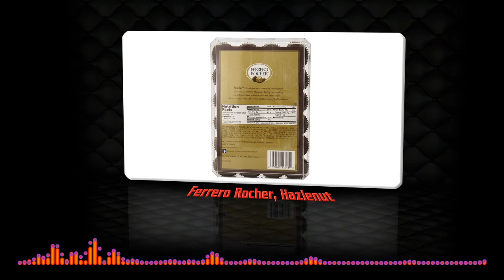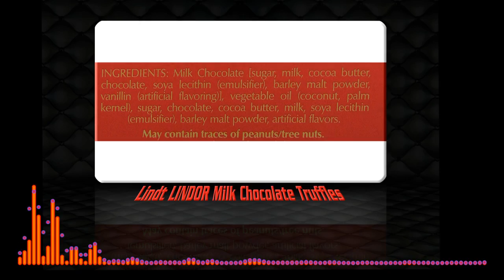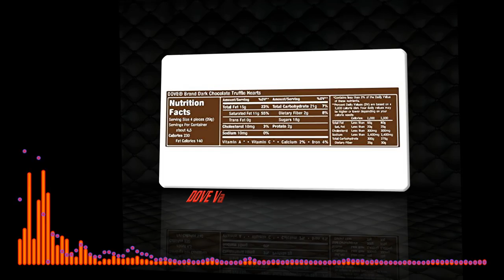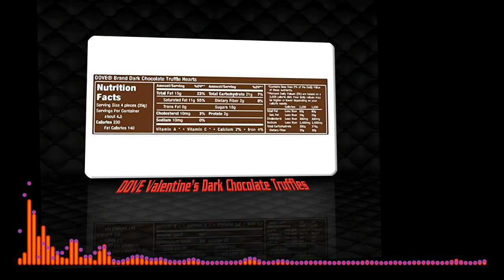What is The Valentine Candy Heart Sayings | Get the Best Valentine Candy Ideas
You are watching the review of “What is The Valentine Candy Heart Sayings | Get The Best Valentine Candy Ideas”
Looking for the detailed review of What is The Valentine Candy Heart Sayings | Get The Best Valentine Candy Ideas?

This “Send a Valentine Card” is having the following models:

Happy Valentines Card 01: Ferrero Rocher, Hazlenut

Perfect for gifting, sharing, or indulging on your own
48-Count Gift Box
Perfect for holiday gifting, sharing, or indulging on your own
Make loved ones feel special every day with Ferrero Rocher Confections
Peanuts Free, Certified Kosher (OU-Dairy)
Product Dimensions: 11.2 x 8.4 x 1.5 inches ; 2 pounds
Shipping Weight: 1.8 pounds (View shipping rates and policies)
Domestic Shipping: Item can be shipped within U.S.

Happy Valentines Card 02: Lindt LINDOR Milk Chocolate Truffles

Each box contains 60 LINDOR milk chocolate truffles.
A delicate milk chocolate shell envelops an irresistibly smooth milk truffle filling.
The perfect gift for any occasion or as an indulgent snack for the home and office.
Premium chocolate for snacking, baking, the candy dish and as an everyday treat.
Item Weight: 1.3 ounces
Shipping Weight: 1.6 pounds (View shipping rates and policies)

Happy Valentines Card 03: Chocolate, Caramel and Crunch Grand Gift Basket

Chocolate covered pretzels with white chocolate caramel drizzled pretzels
Presented in a keepsake seagrass basket tied with a red ribbon for a festive gift
Product Dimensions: 13.8 x 11.2 x 3.6 inches ; 2.5 pounds
Shipping Weight: 3.4 pounds (View shipping rates and policies)

Happy Valentines Card 04: Godiva Chocolatier Classic Gold Ballotin

Includes GODIVA classics like Milk Chocolate Embrace, Dark Mint Medallion and White Chocolate Demitasse
Presented in our iconic gold box and hand-tied with a two-tone gold and brown ribbon
19 pcs. (7.2 oz.)
Product Dimensions: 7.6 x 2.2 x 6.6 inches
Shipping Weight: 12.8 ounces (View shipping rates and policies)

Happy Valentines Card 05: DOVE Valentine's Dark Chocolate

DOVE Chocolate Candies come in a heart-shaped tin with purple ribbon DOVE Chocolates provide an experience like no other, so make sure you share it this Valentine's Day.
Item Weight: 6.6 ounces
Shipping Weight: 1.1 pounds
International Shipping: This item is not eligible for international shipping.
Important Information
Safety Warning
Allergy information: contains milk and soy. May contain peanuts, tree nuts, wheat and egg.
Ingredients
You can also search for this video by these keywords as under bellow